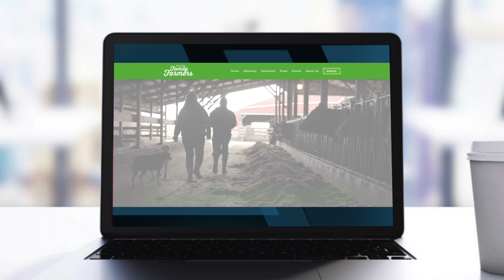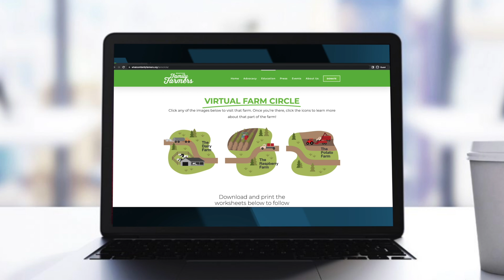The Creative Brief | S1E4: Building Awareness with Video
The Creative Brief is produced by Veritas Media.

In this episode, Josh Burdick, Founder & CEO of Veritas Media sits down with Gavin Willis, business director for Whatcom Family Farmers, a non-profit advocacy group in Whatcom County. They discuss the aspects of video that make it particularly good at raising awareness, and the value of thinking through what you want your video to achieve and where you want to use it, even before you get started.